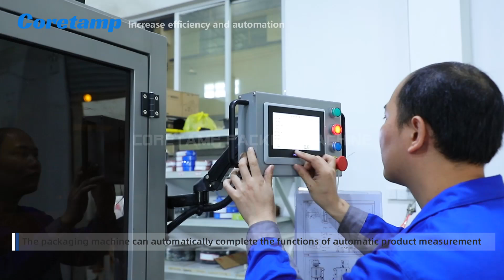Multi-lane protein powder package machine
Packaging machine, roll film packaging for nutritional powder, health powder, green powder
Four-row back sealing and rounded corner bag packaging machine
1. powder packing machine: coffee, probiotics, green juice barley powder, milk powder, protein powder
2. multi-lane package: to improve efficiency and expand production capacity
3. back sealing, three or four side sealing, special shaped bag rounded corners packaging bags: customization needs for various packaging pouches to make your product style stand out, improve product added value
4. high-speed, high-efficient：reach to 60-80bags/lane/min
5. standard configuration: sus304 stainless steel, anti-fingerprint process, sus316 food contact parts.
6. long screw metering: extending to the sealing part, more technical with higher precision, less dust and tighter sealing.
7. multi-language: 12 with Icon function to reduce the impact of language differences
8. an Ethernet interface as standard to realize the needs of full factory intelligence
9. an independent temperature control module
10. professional pre-sales and after-sales team

Company: Guangdong Coretamp Packaging Technology CO., LTD.